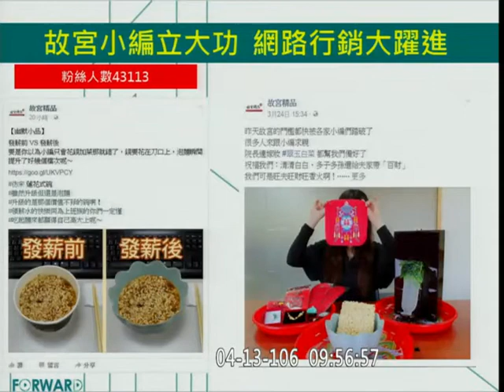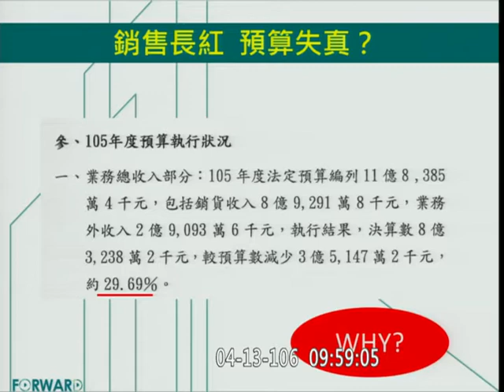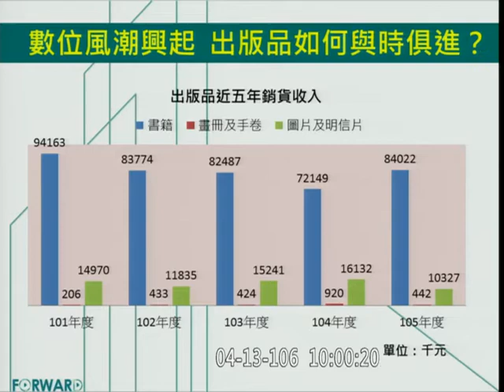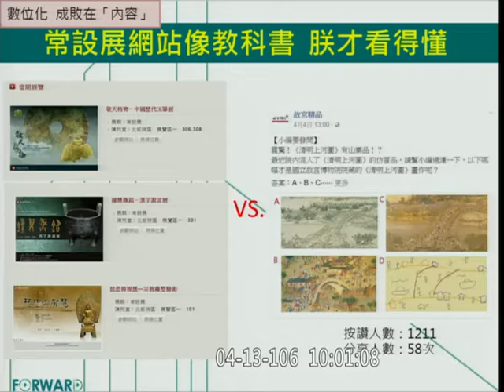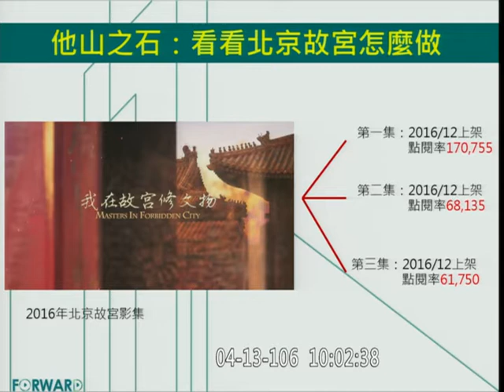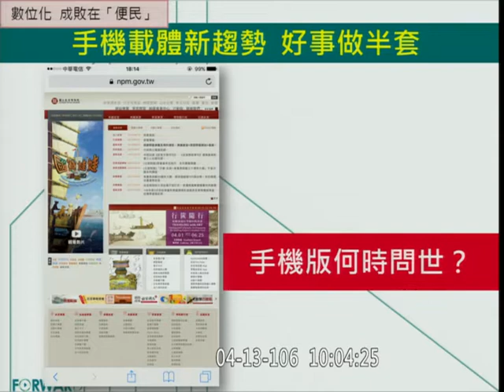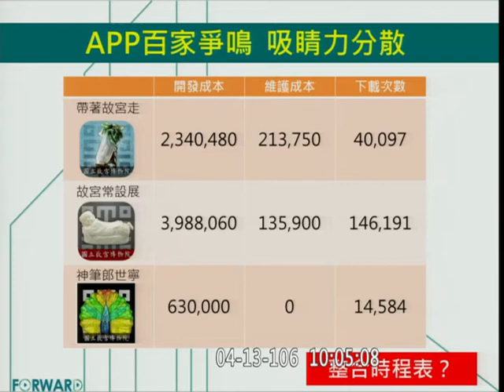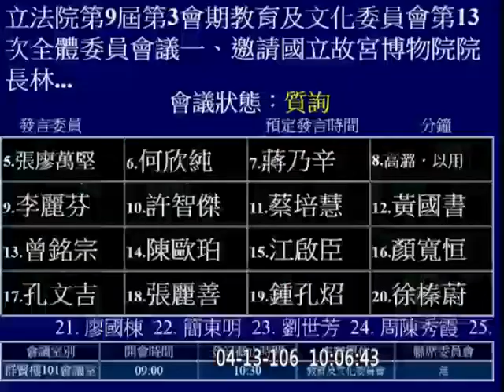朕出宮了！朕更要入世！[吳思瑤質詢故宮院長林正儀 2017.04.13]